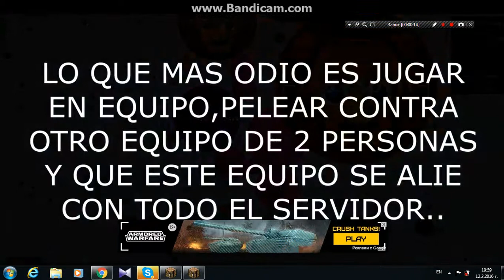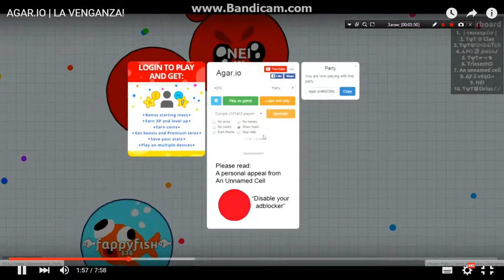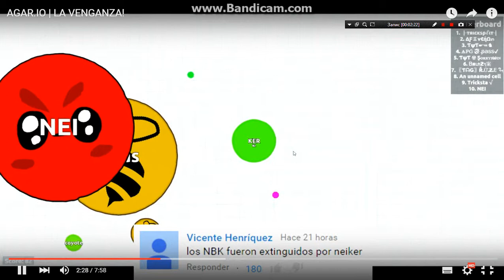:d Lele male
Shte ima i povece takiva